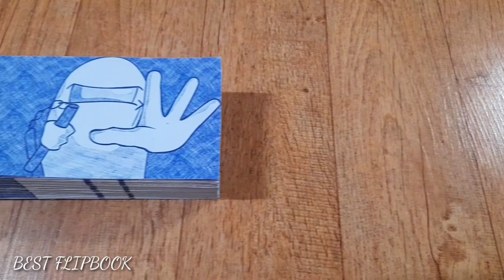AMONG US but it's BRUCE LEE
Video of Bruce Lee's first appearance in the game Us Among.

It took a lot of time and effort to make this Flipbook.